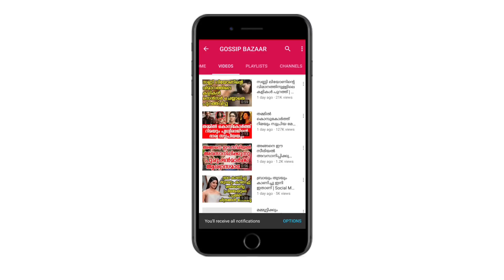ആല്ലു അർജുന്റെ ആരാധകർ ചെയ്‌ത പ്രവർത്തി നോക്കൂ ഇവരെ ഒക്കെ എന്ത് ചെയ്യണം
Watch ആല്ലു അർജുന്റെ ആരാധകർ ചെയ്‌ത പ്രവർത്തി നോക്കൂ ഇവരെ ഒക്കെ എന്ത് ചെയ്യണം